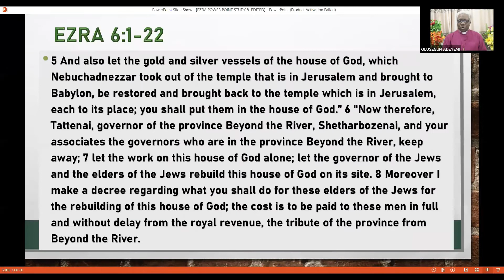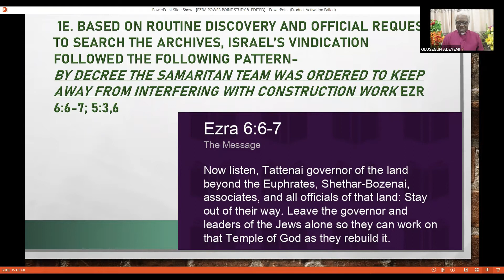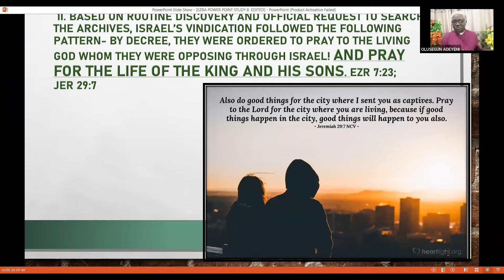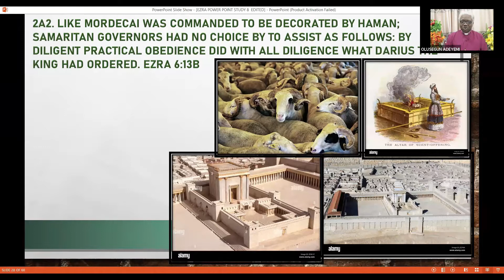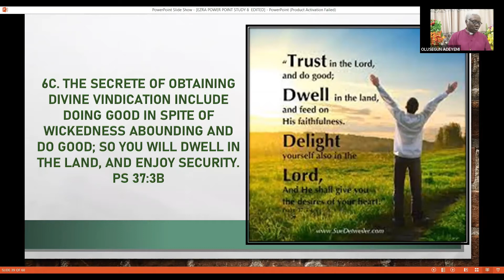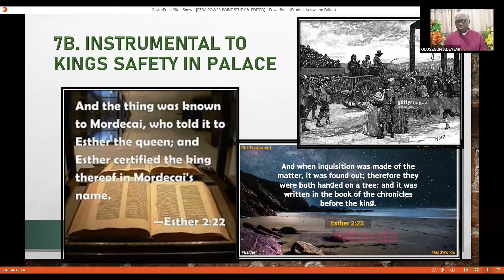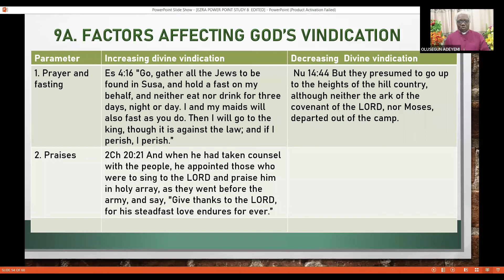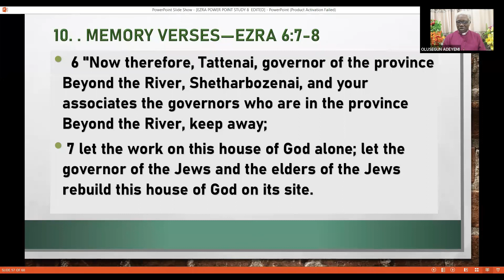The patient but faithful God 2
DIVINE VINDICATION
EZRA 6:1-22

Olusegunadeyemibible
Ezra